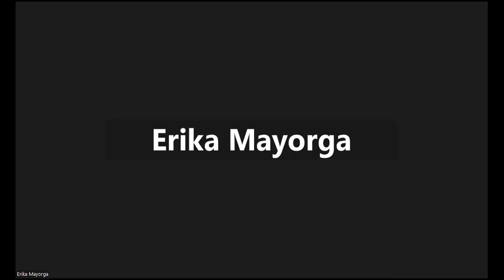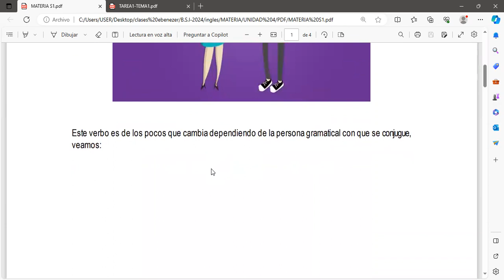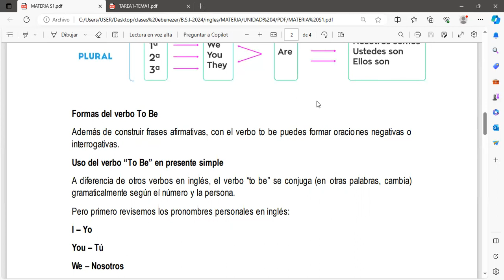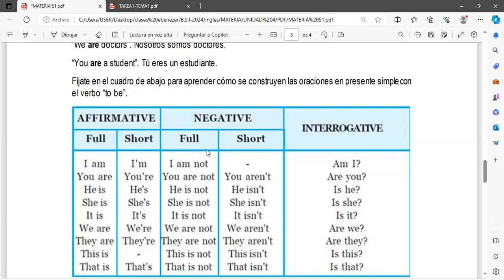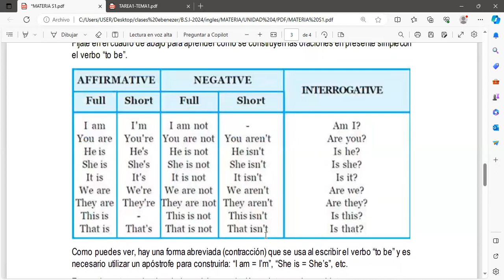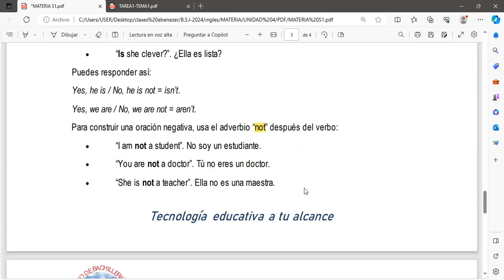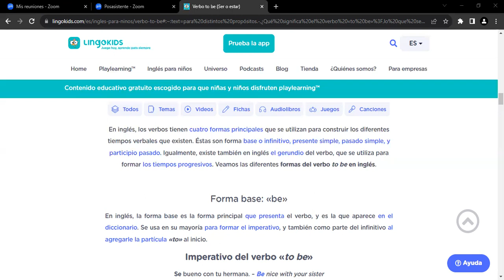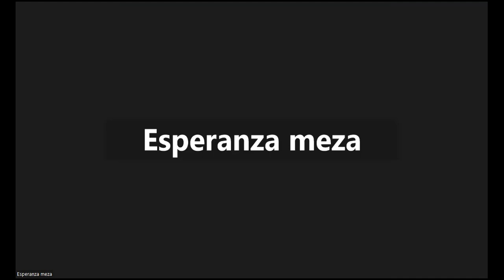INGLES BSI 2 29 11 2023